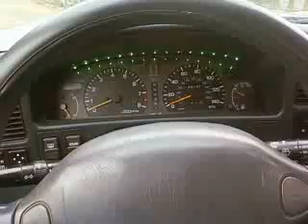Subaru Legacy engine and interior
A quick look at my interior and a quick engine rev.